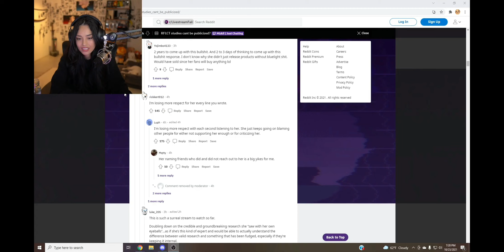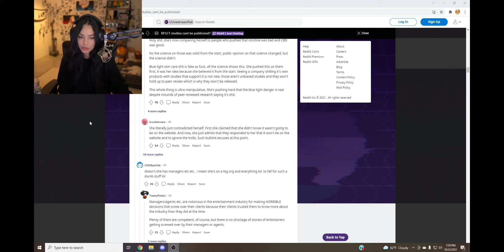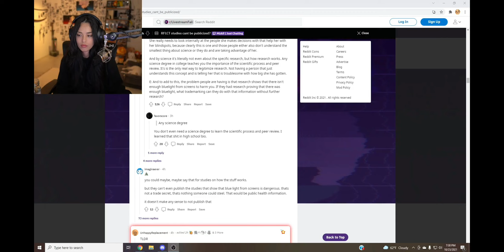Mizkif supports Valkyrae on stream after RFLCT Drama!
valkyrae talks about drama over her blue light skincare brand

vlakyrae cries on stream